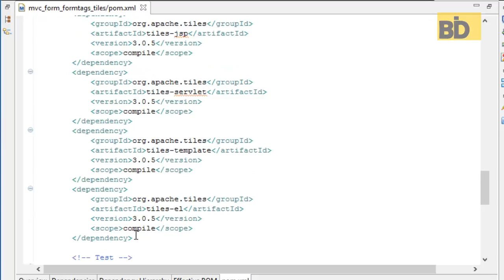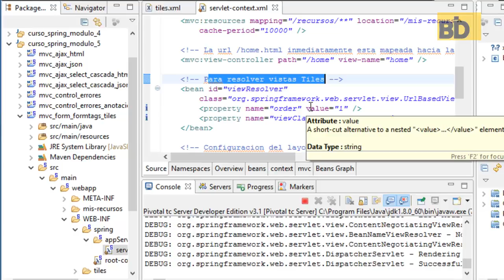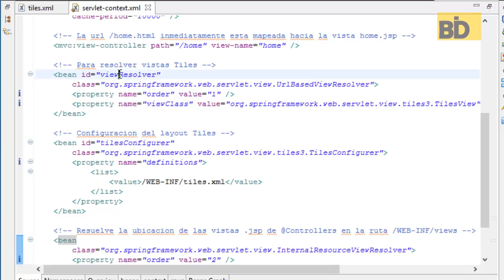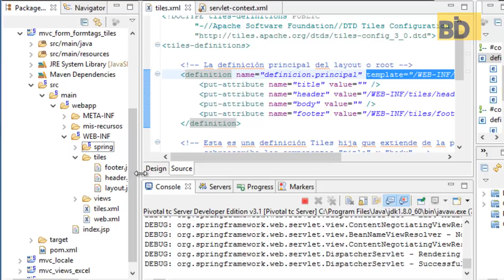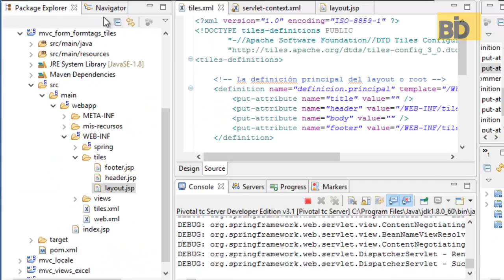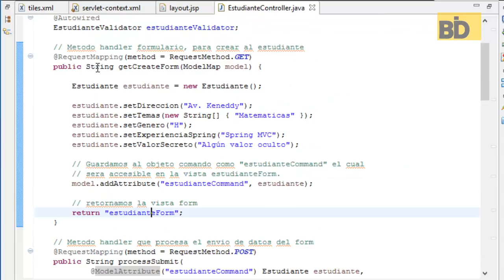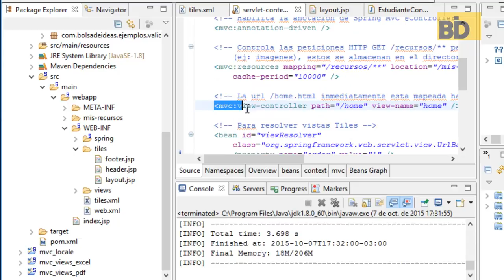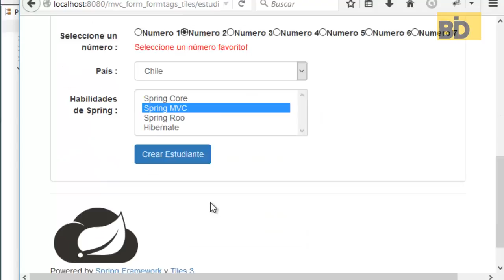Curso Spring: Módulo 5 - Tecnologías de Vistas Tiles Layout